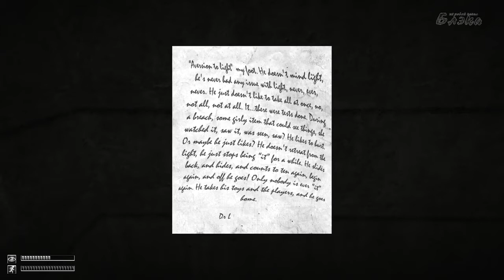SCP Containment Breach 0 8 1 #7 Карманное измерение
SCP: Containment Breach (рус. SCP: Нарушение содержания) — бесплатная инди-игра в жанре Survival horror, сюжет которой основан на вымышленных историях с вебсайта (перевод), запущенном на движке wikidot. Целью игры является выживание в условиях нарушения содержания аномальных объектов в подземной базе организации, известной как «Фонд SCP».
По сюжету игры, в организации SCP происходит авария и некоторые объекты SCP сбегают. В игре комнаты случайны. т.е. если вы умрете и начнете новую игру, то комнаты будут отличаться от прошлого прохождения, что и добавляет реиграбельности.